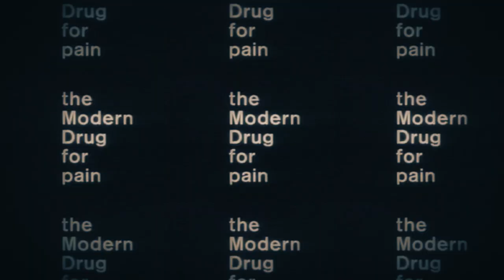Orquesta Metafisica- "La Catedral" short version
Orquesta Metafisica- La Catedral
short version video clip
From  the album HIPNOTIZADOS
Director: Mauro Achille